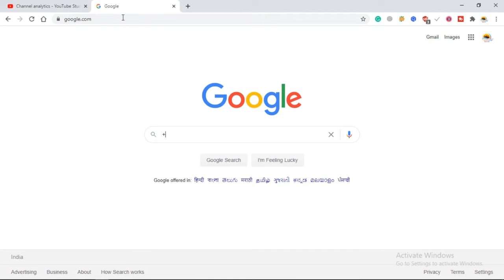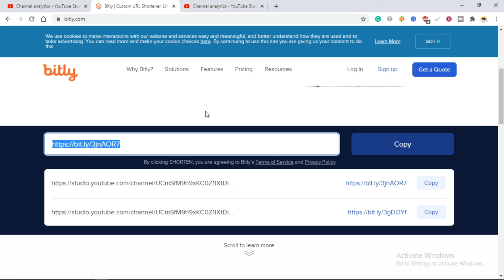how to make a short URL for your website| How to Short the Websites Long Links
DIGITAL KNOWLEDGE

how to short website link
how short the long website link
how to create the short link
google shortner
bitly shortner
bitly shortener
google shortener